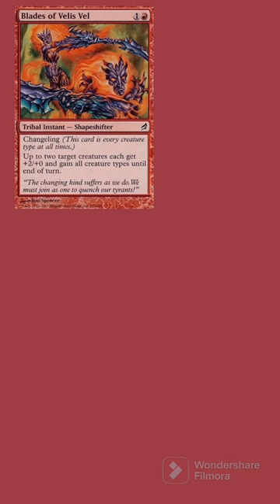Goblin COMBO Magic the Gathering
Surprise your opponent w/ this Goat 🐐 Sacrifice nonsense! Target you opponent with Blades, turns it into a goat since it gained changeling, then cast goatnapper, then sacrifice it with goblin grenade!